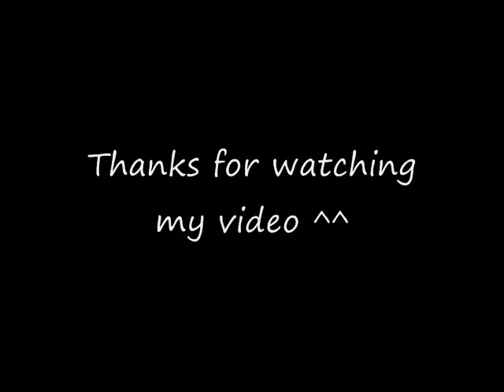[Maplestory] The day you went away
By m2m
song : The day you went away

I made this vid cause i love this song! ^^

Sorry for the crappy video. T_T